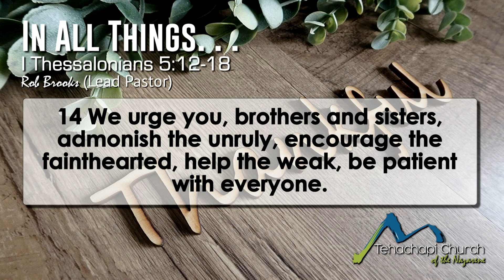"In All Things. . . Thankful" 11/22/2020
Message for Thanksgiving 2020. I Thessalonians 5:12-18 by Pastor Rob Brooks.